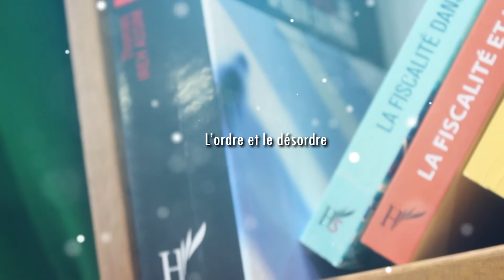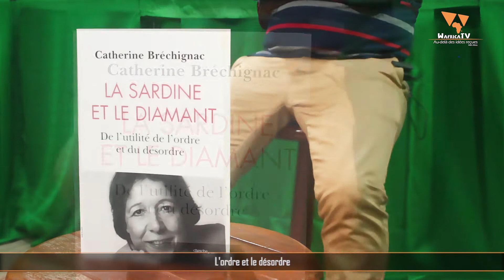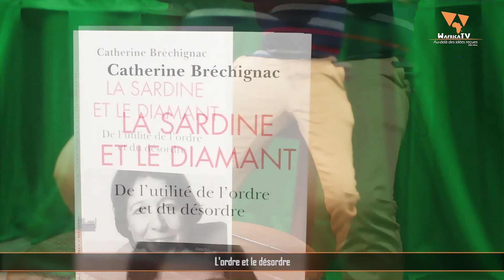L'ordre et le désordre / WafricaTV-INTERROGEONS-NOUS avec Pr Issoufou Soulé MOUCHILI NJIMOM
Interrogeons-nous sur l'ordre et le désordre avec le Professeur Issoufou Soulé MOUCHILI NJIMOM.
Animé par Inkouk.